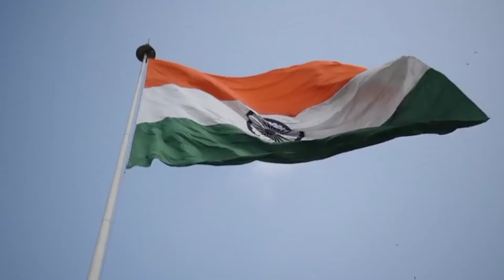भारत की कुछ चीजें जो दुनिया से भारत को अलग बनाती है Some facts of India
Mythological Facts in Hindi
Amazing Facts in Hindi About Life
Amazing Facts About India in Hindi video
Amazing Facts in Hindi About History
Rochak Tathya
Bharat ke baare mein in Hindi
Interesting Facts in Hindi pdf
Rochak Jankari India in Hindi